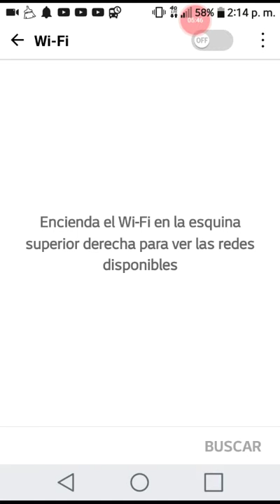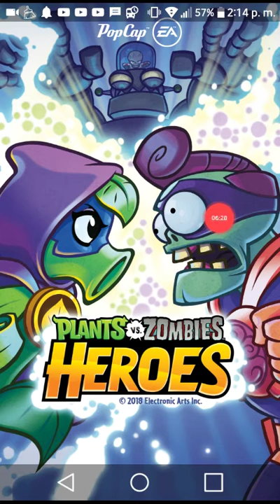Firts game play #1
Grabado por Screen Recorder: grabadora de pantalla para Android